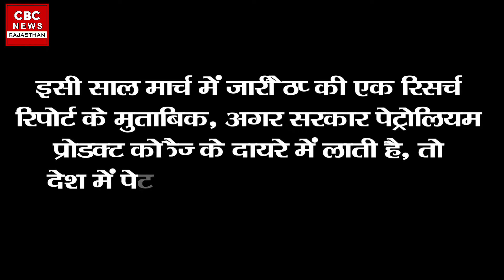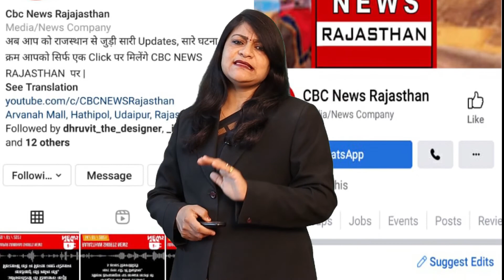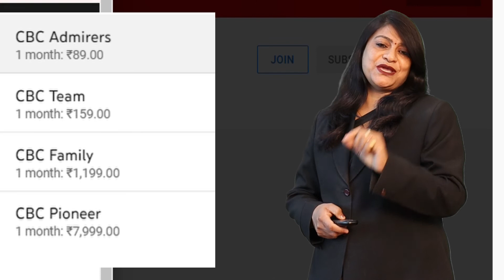Petrol Diesel के दाम क्यूँ कम नहीं हो रहे, क्यों सरकारें GST के दायरे में नहीं लाती समझिये पूरी गणित